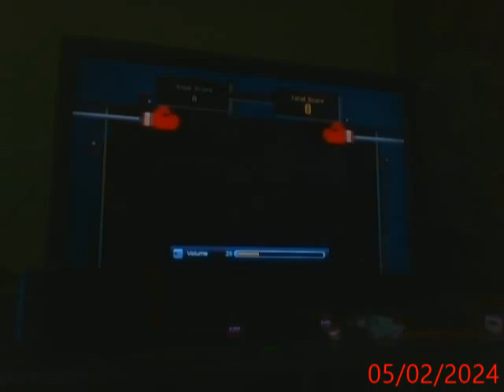Lets play Punch-Out Wii part 3 (Redone!) (World Circuit!)